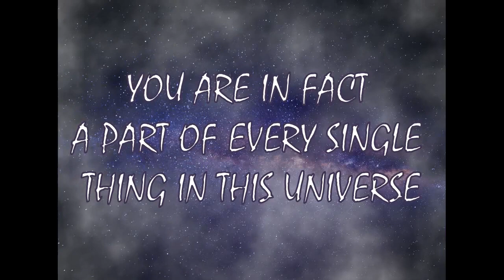Tomislav Farkaš - Transmigration ft. Bruno Grobelšek (Gilmea)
Hello everyone! I present to you my first song!
After recording a debut album with Midwinter Apathy, I started working on new material which was quite different than all the previous music I've written, so I've decided to launch a separate channel where I could publish such songs.
In this particular song you will be able to hear and see a fantastic Croatian guitarist Bruno Grobelšek from Gilmea who recorded a guitar solo I've written for the track!

The lyrics are quoted from Keith Welsh's book The Infinite Spark Of Being.
(There's a small typo in the recitation lyrics hahah)

Links:
~ Midwinter Apathy ~

Special thanks:
~ Davor Garašić from Sufosia ~
Thank you for your mixing tips and tricks!

~ Miriam Espacio ~
Thank you for the photo I used for the video!

~ Jakov Grepo ~
Many thanks to my dear friend Jakov from Midwinter Apathy for
helping me with programming the drums!